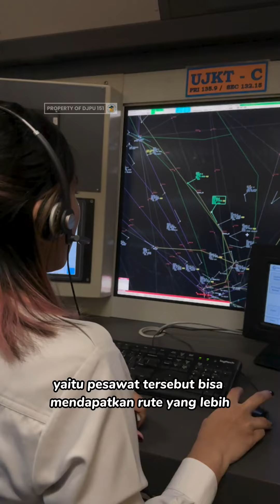Proses Overfly Penerbangan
Pelayanan navigasi penerbangan overfly kami memastikan setiap pesawat yang melintasi wilayah udara Indonesia terarah dengan efisien, tepat dan lancar.